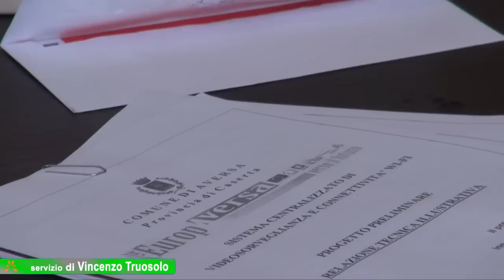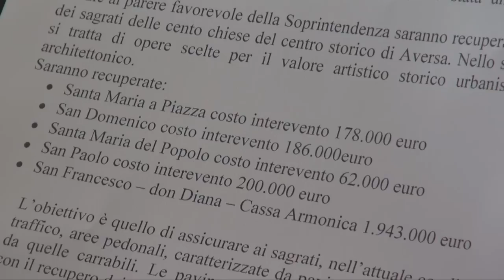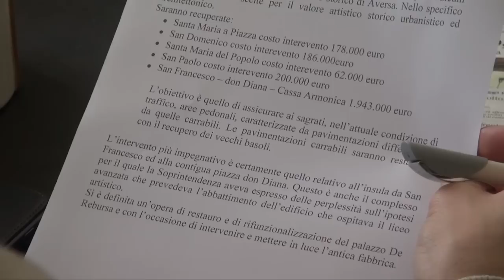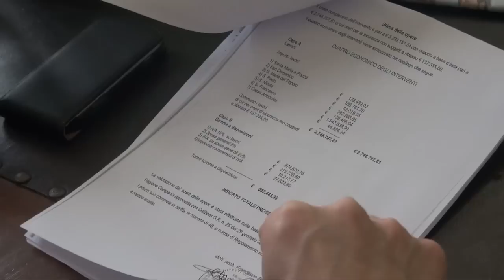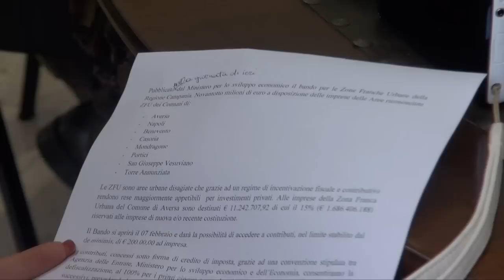Aversa (CE) - Progetti Piu Europa, conferenza stampa (17.01.14)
- Aversa (Caserta) - I progetti del Piu Europa, i ritardi della Stazione unica appaltante, il recupero dei sagrati delle "cento chiese" della città, la casa di Cimarosa, la polemica sull'ipotesi asfalto in via Roma, l'abbattimento del terzo piano dell'edificio che ospitava il liceo artistico, in piazza don Giuseppe Diana.

E ancora: zone franche urbane, raccolta rifiuti e altro quanto trattato nella conferenza stampa di venerdì mattina a cui hanno partecipato il sindaco Giuseppe Sagliocco, l'assessore all'Urbanistica, Ninì Migliaccio, l'assessore alle Finanze, Guido Rossi, il vicesindaco Nicla Virgilio e il capogruppo di "Noi Aversani", Rosario Capasso.

(17.01.14)